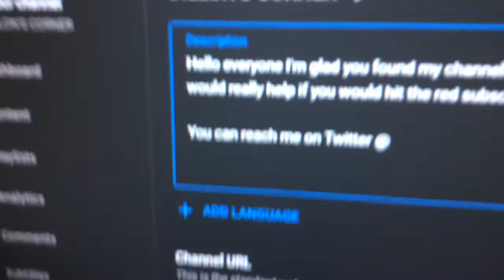You wanna explain Twitter